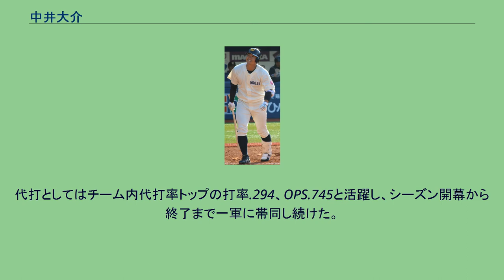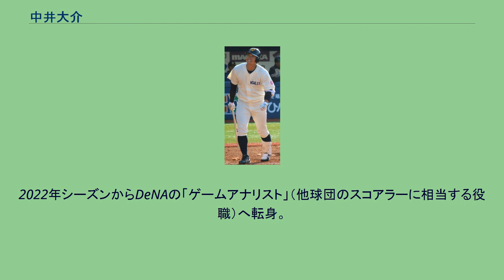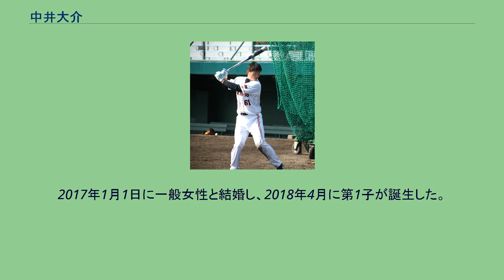中井大介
中井 大介（なかい だいすけ、1989年11月27日 - ）は、三重県伊勢市出身の元プロ野球選手（内野手、外野手）。
右投右打。
伊勢市立進修小学校（進修スポーツ少年団）1年時に内野手として野球を始め、伊勢市立五十鈴中学校（鈴鹿シニア）3年次からは投手を兼任。
三重県立宇治山田商業高等学校では1年夏から遊撃手のレギュラーを獲得し、1年秋からは左翼手兼投手として活躍。
3年夏には投手兼右翼手として甲子園に出場。
その年の優勝校の佐賀北に再試合の末に敗れた（詳細）。
投手としてはMAX146km/hの速球でエースとして活躍し、打者としても高校通算28本塁打、三重県大会で打率.667を記録。
同校の先輩である江川智晃2世とも呼ばれた。
2007年の高校生ドラフトで読売ジャイアンツから3巡目で指名され、10月31日、契約金5000万円、年俸540万円で仮契約。
野手としてプロ入りすることになったため、新人合同自主トレに向けて外野手用と内野手用のグラブを用意。
目標の選手として二岡智宏の名前を挙げた。
2008年、イースタン・リーグ開幕戦に7番・三塁手で先発出場。
フレッシュオールスターゲームでは4番・遊撃手として、本塁打、三塁打など3安打で優秀選手賞に選ばれた。
イースタン96試合に出場、12球団トップの105三振ながら、367打数96安打で最多安打、打率.267、チーム最多の10本塁打、50打点。
2009年、背番号を61に、登録も内野手に変更。
1月に高橋由伸の合同自主トレに参加。
春季キャンプでは一軍に入る。
5月12日に一軍初昇格。
同日の対横浜ベイスターズ戦に8番・二塁手で先発出場し、プロ入り初出場、球団史上初の平成生まれの一軍出場選手となった。
3打数3三振し二軍降格、6月8日に再昇格し同日の対東北楽天ゴールデンイーグルス戦に8番・三塁手として出場しプロ入り初安打。
9月11日の対広島東洋カープ戦ではマツダスタジアムのバックスクリーン右へプロ初本塁打を記録したが、これは平成生まれの選手としての初本塁打になった。
2010年、前年と同じく高橋由伸、亀井義行らの合同自主トレに参加。
自身初の開幕一軍入りするが6月25日のイースタン・リーグでの対楽天戦で右足の靭帯を痛め、イースタン・リーグ終了後の10月4日に右足甲関節固定手術を受けた。
2011年、6月5日に一軍昇格し7番・一塁手で先発出場。
二度一軍昇格し、ファームでは7月のイースタン・リーグMVPを受賞、90試合に出場。
巨人時代（2012年） 2012年、イースタン・リーグ開幕戦に4番・二塁手で先発出場し本塁打。
5月8日にシーズン二度目の昇格、同月11日の対横浜戦で8番・一塁手として先発出場。
9月7日にシーズン四度目の昇格、同日の対東京ヤクルトスワローズ戦で3年ぶりの安打。
二軍では打率でイースタン・リーグ3位の.323、48打点、116安打で打点王と最多安打。
2013年、6月3日の埼玉西武ライオンズ戦で自身初の1番打者として起用され、勝ち越し適時打。
その後も1試合4安打を記録するなどしたが、同月12日の全体練習に寝坊で1時間遅刻し、川相昌弘ヘッドコーチの判断により即二軍降格となった。
2週間後に一軍復帰するが、8月4日の阪神戦でダイビングキャッチを試みた際に左膝靭帯を損傷、翌日に登録を抹消された。
最終的に打率.324・4本塁打、日本シリーズ第5戦では7番・一塁手として先発出場する。
2014年、背番号を61から36に変更。
開幕は二軍スタートだったが5月23日に一軍に昇格し、同月25日の対北海道日本ハムファイターズ戦に1番・左翼手で先発出場。
翌26日には増井浩俊から人生初のサヨナラヒットを記録した。
2015年、4月29日の対中日ドラゴンズ戦で、初めて4番打者（球団史上83代目）として先発出場（1試合のみ）。
2016年シーズン終了後の11月5日、背番号を61に再び変更する。
2017年、3月31日の開幕戦で「1番・二塁手」として先発出場し、プロ10年目で初の開幕戦先発出場となった。
以降、37試合連続で先発出場するが、ケーシー・マギーが二塁手にコンバートされる。
9月26日の対ヤクルト戦で岩橋慶侍から球団通算1万号となる本塁打。
自己最多の90試合に出場し、打席数、安打...